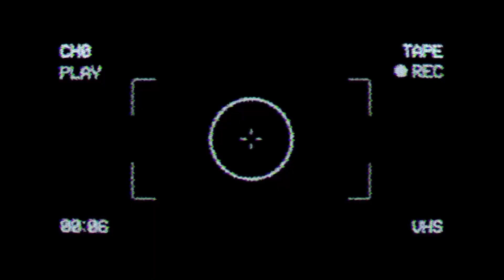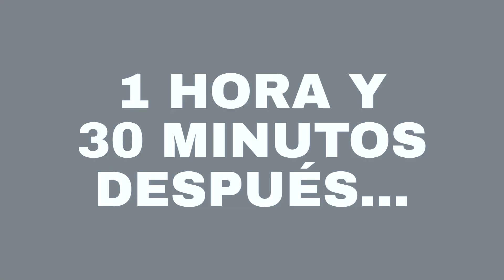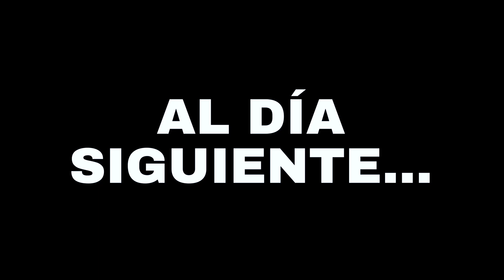HOTSPANISH YA NO HACE VLOGS | Nos llevamos a integrante